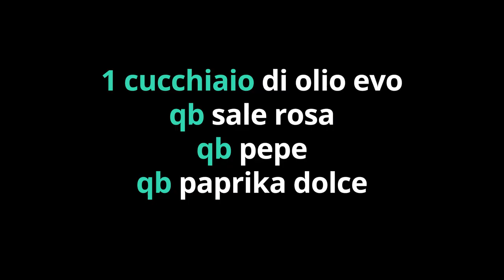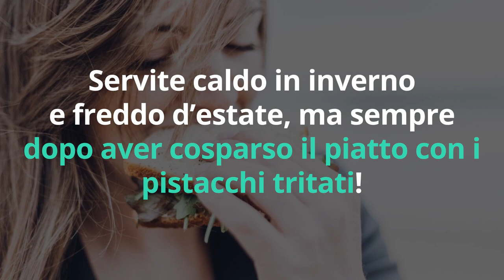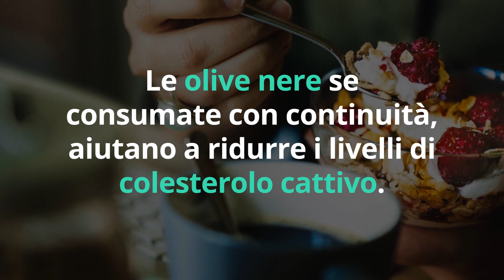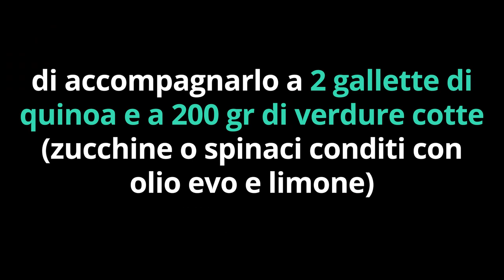DIMAGRISCI fino a 3 CHILI di MASSA GRASSA con questa RICETTA BRUCIA GRASSI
Ciao amici! Secondo uno studio scientifico pubblicato su Nutrition, questa ricetta fa dimagrire fino a 3 chili di massa grassa. Pronti a provarla?

Simona Vignali